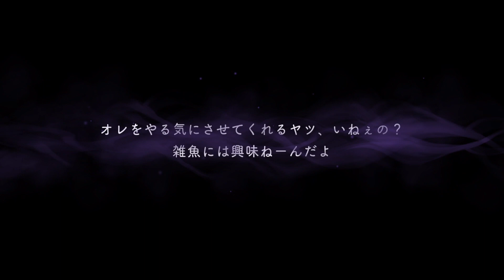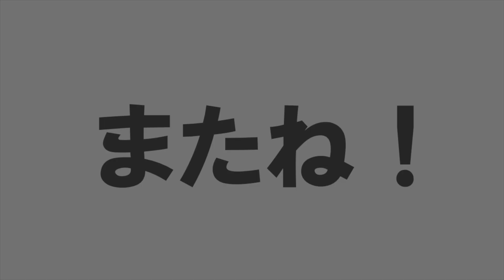【ツイステ実況】イベントガチャ100連を２度スルーされた男が引く！ハッピービーンズデー！１００連ガチャ【たろう】TWISTED-WONDERLAND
※13:20~13:27の間、グルーヴィー後のイラストが出ています。
　楽しみにされてる方はお気をつけください！

SSRフロイドついに実装っ！行くしかない！

【BGM】
フリーBGMサイト DOVA-SYNDROM